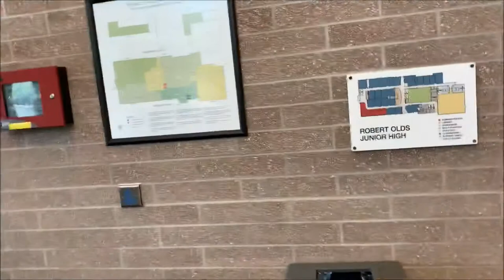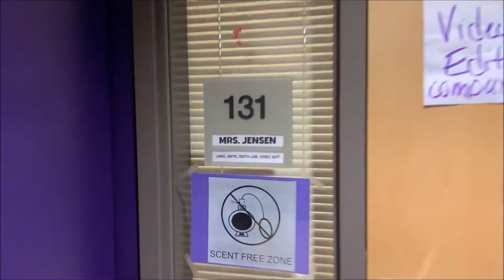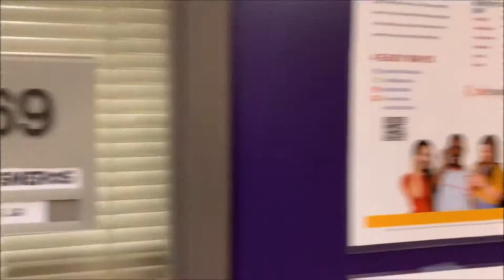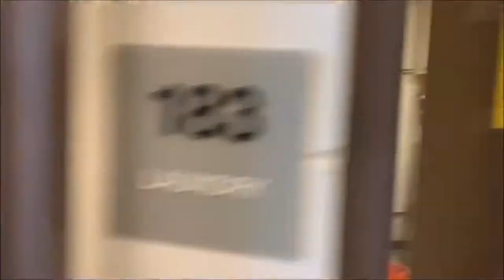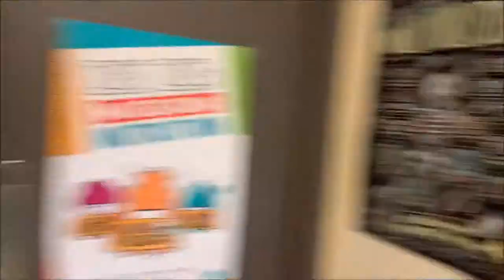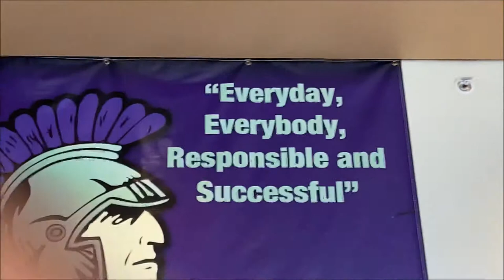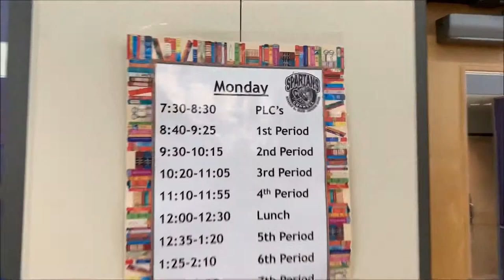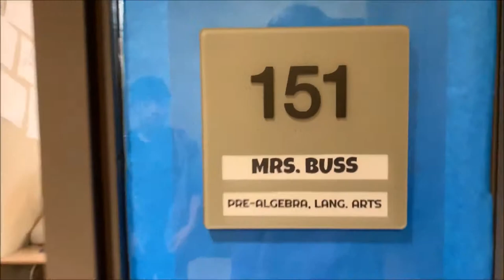Robert L Olds Jr High School Tour